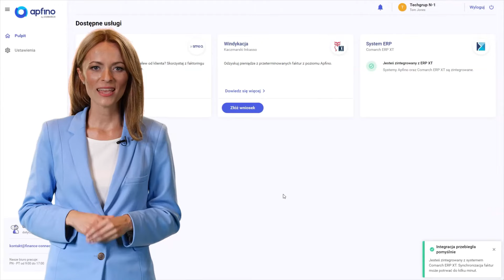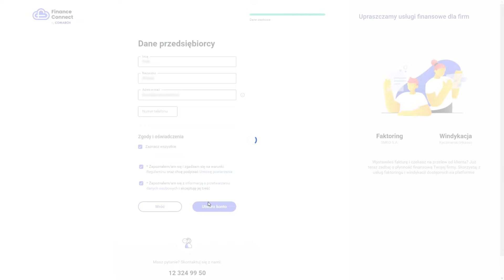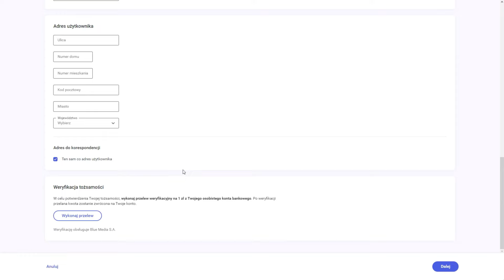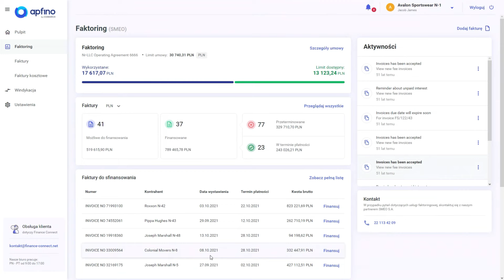Upraszczamy usługi finansowe dla firm - Paulina Powązka o Apfino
Jak skorzystać z bezpłatnej platformy Apfino? Jak skorzystać z usług finansowych, które wspierają płynność finansową firm? Obejrzyj prezentację Pauliny Powązki - Product Managera Apfino.

Spis treści
0:00 - 2:09 - Czym jest Apfino?
2:10 - 2:44 - Jak założyć konto Apfino?
2:45 - 3:03 - Jak zintegrować Apfino z Twoim systemem ERP?
3:04 - 4:13 - Jak uruchomić usługę faktoringu w Apfino?
4:14 - 4:42 - Jak zlecić odzyskanie pieniędzy w Apfino?
4:43 - 5:10 - Usługi, które niebawem pojawią się w Apfino